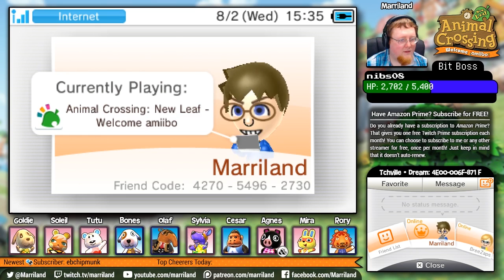Animal Crossing: New Leaf, Day 65: When Pigs Fly Away! • August 2 • Welcome amiibo Update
Welcome to Marriland's Animal Crossing: New Leaf (Welcome amiibo) Adventures in Tchville! In this episode, I say my farewells to Agnes as she leaves for another town and another journey!

DREAM ADDRESS: 4E00-006F-871F
FRIEND CODE: Sorry, it's reserved for Twitch subscribers only, as there's only room for 100 friends on the 3DS.

This is a STREAM ARCHIVE from my Twitch channel. Want to catch my Animal Crossing: New Leaf streams LIVE? I stream DAILY at various times!

Animal Crossing: New Leaf is, at the time of this video, the most recent main game in the Animal Crossing series, and with the Welcome amiibo update released in 2016, the game has never been more polished! The Animal Crossing series is a wacky life-simulation type thing, where you can buy a house, interact with animal villagers and do tasks for them, go fishing or bug catching, and play with friends online in multiplayer.

It's a game that's meant to be played on a daily basis for maybe an hour or two a day rather than one with a clear, finite goal, so while it may not be everyone's cup of tea, it is pretty relaxing! And that's why I'm streaming it over on my Twitch channel: to give you all something fun to watch, and maybe even play along with!

You may notice things on the layout:
• Twitch "cheers" and "bits" are things that users can do to help say thanks. These equate to real world moneys, so users that cheer with bits are super nice! Thanks cheerers for the bits! You'll notice the "Bit Boss" to keep track of these, and they're done in a king-of-the-hill style, so cheering may net you the top spot!
• Twitch "followers" are like YouTube "subscribers", where they get notified when I go live. However, TWITCH "subscribers" are different from YouTube ones: Twitch subs (subscribers) chip in an amount per month which gives them benefits in chat, and gives them the chance to visit my town as well as have me visit their town, but they also help support me with their subscriptions, so they're super cool people!

Lastly, while I do try my best to keep things PG, I have no control over what people in the chat say and may not be able to keep user-submitted content (posts, messages, usernames, etc.) PG. By watching this video, there is a chance you may see text that is not PG, and you will not hold me accountable for it. Apologies in advance should that happen.

Subscribing and liking this video if you enjoyed it is a big help and of course appreciated, but if you also want to follow Marriland outside of YouTube, here's my Twitter for you to follow: